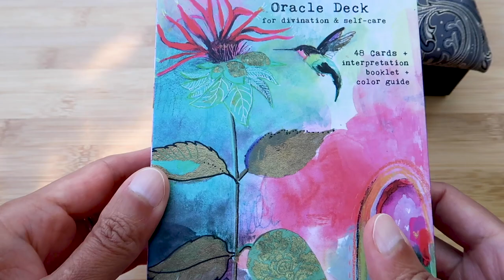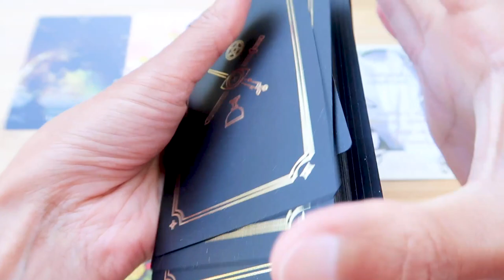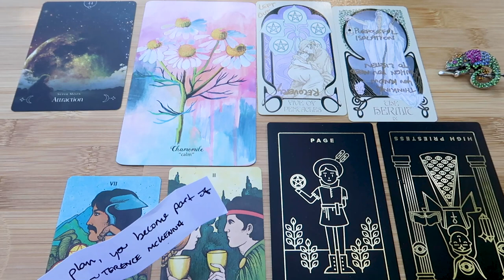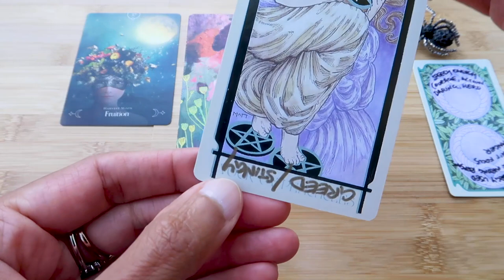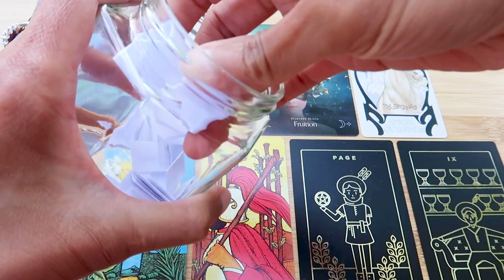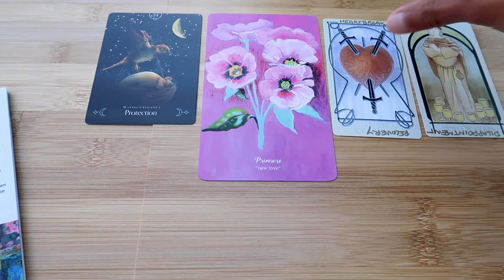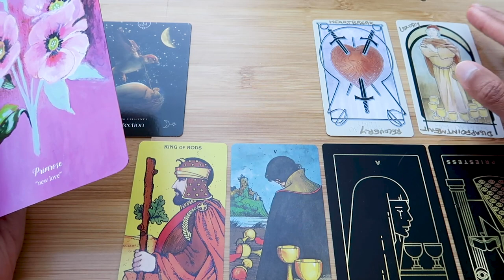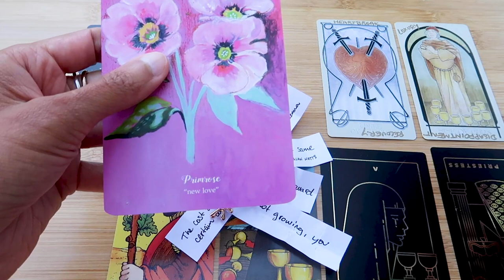PICK A CARD // Longest lunar eclipse of the century ~ Time bound Reading ~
Introduction 00:00 – 02:23 // Group 1 ~ 02:24 // Group 2 ~ 19:29 // Group 3 ~ 31:34

Quotes by: Lester Levenson, Terence McKenna, Alan Watts

Tarot decks used: Golden Thread Tarot, Queen of the Moon Oracle, Morgan Greer Tarot, Flower Medicine Oracle Deck, Ethereal Visions Tarot Deck.